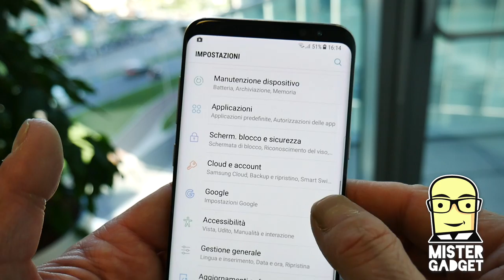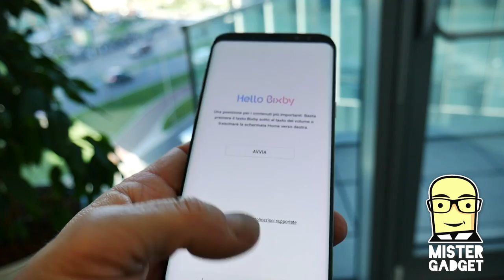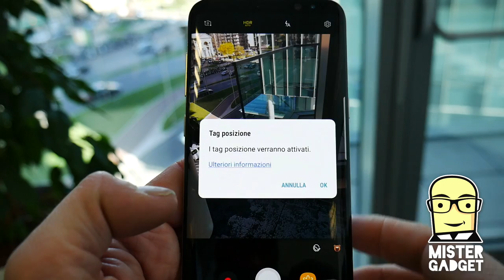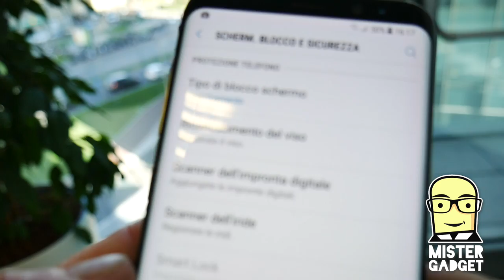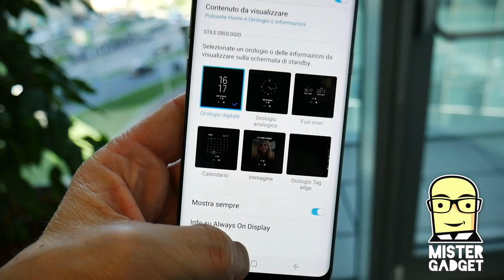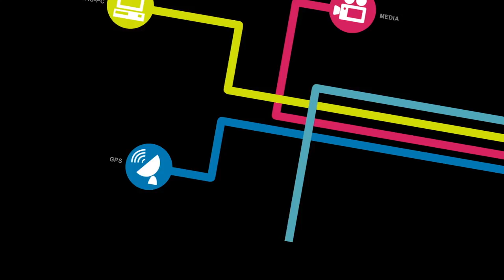Samsung Galaxy S8+, hands on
E' stato presentato in questi minuti il nuovo Samsung Galaxy S8 con la variante più grande S8+.
Diamo una prima occhiata, con la promessa di approfondire nei prossimi giorni, quando avremo modo di provare tutto con più calma!
Ah, di Bixby, l'assistente virtuale di Samsung vi parlo la prossima volta! 😁😁😁